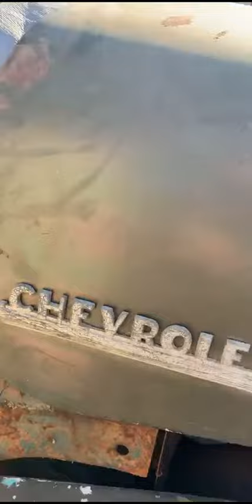Trollz the 49 Chevy